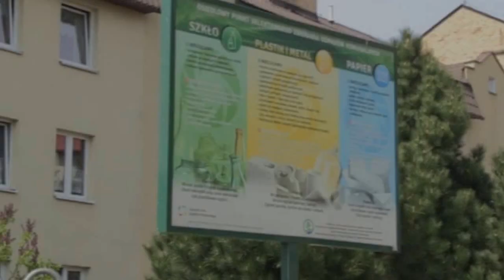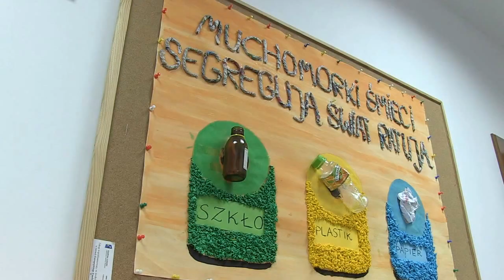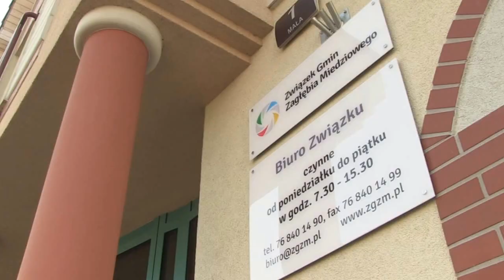Edukacja w Wietszycach